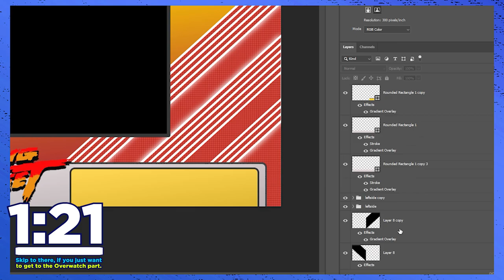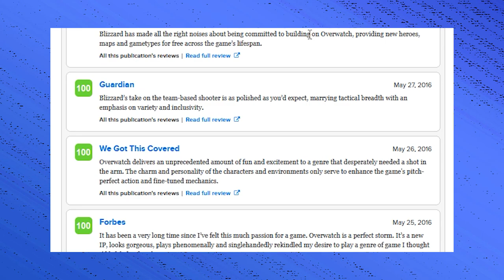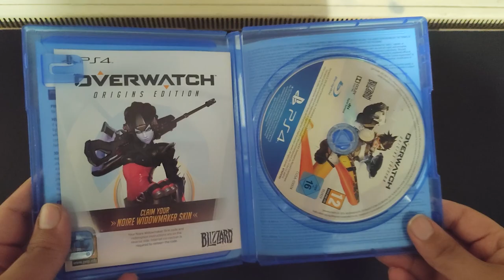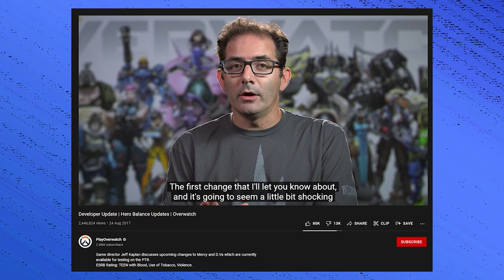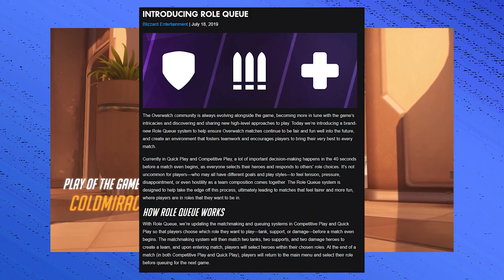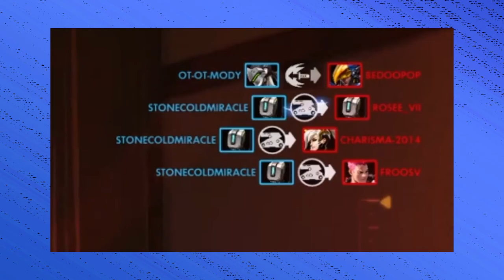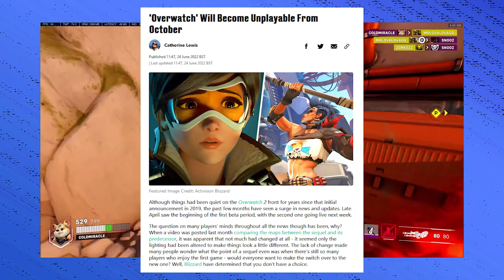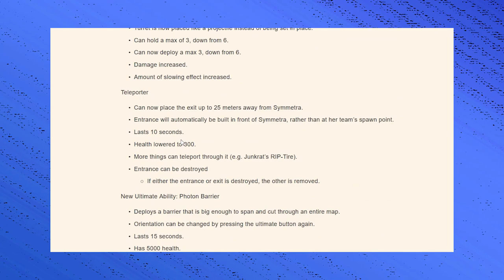Remembering Overwatch 1 - Those Times Are DEAD.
After more than 6 years, something that brought me to appreciate games even further, and appreciate what a game could even be, has unfortunately become a shell of its potential.

I actually wasn't planning to make anything surrounding this whole situation. But in the last few weeks, I guess it just set in that the game is going to be different forever - that the Overwatch I knew and have grown up with is going away. Playing it for the last time I can is something else.

So I'm saying something about it, in my own little way.

Chapters:

0:00 - Channel Update
1:21 - Remembering Overwatch 1
36:26 - Conclusion

Watchpoint: Gibraltar – Overwatch
Hanamura – Overwatch
Extras – Sonic 06
Area: Planet Wisp – Sonic Colours
Breafing - Time Trax
Special World 8 (Crown) – Super Mario 3D Land
Twinleaf Town (Nighttime) – Pokemon Diamond & Pearl
Phendrana Drifts (Depths) – Metroid Prime
Underground Theme (Super Mario Bros.) – Super Smash Bros. Brawl
Rusty Ruins Zone Act 2 – Sonic 3D Blast (Saturn)
Collection Room – Sonic Generations